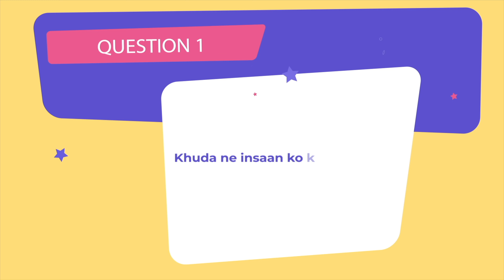PAK7 Kids Programming